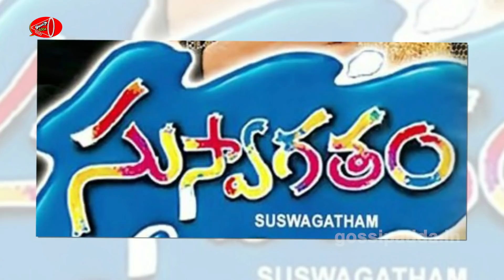Pawan Kalyan's Heroine Devayani playing Mother charecters | Gossip Adda